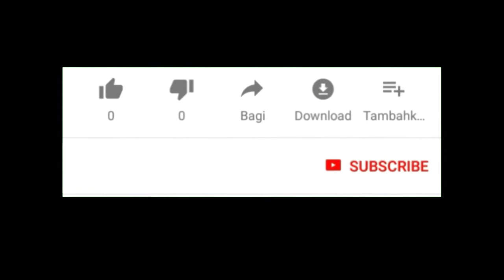Lihat Gala Sky MERANGKAK Kesaksian Penjual Nanas Selamatkan Anak Vanessa Angel saat Kejadian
Seorang pedagang nanas, Aris Salim, menjadi orang pertama yang menyelamatkan anak Vanessa Angel, Gala Sky Andriansyah,